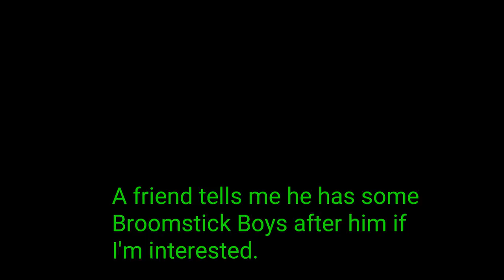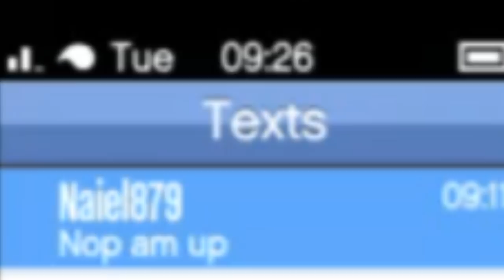Some dirty MKII Broomstick Boys refuse to give up in GTA Online